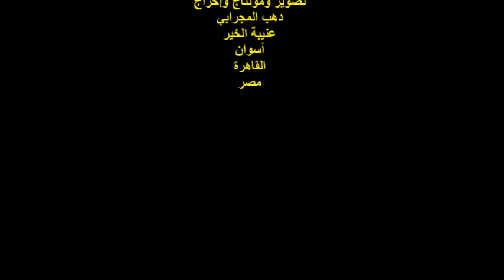ندوة صالون كلمات وأوتار/الشاعر/محمد البحيري/الجمعة6/8/2021 /مؤسسة بنت الحجاز الثقافية/ حدائق القبة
أمسيةٌ ثقافيةٌ
ندوة صالون كلمات وأوتار
مؤسس ورئيس مجلس الإدارة
الأديبة والشاعرة / مايا خالد
المكان : مؤسسة بنت الحجاز الثقافية رقم 127ب
حدائق القبة / القاهرة
الزمان : الجمعة  2021/8/6م
الشاعر / محمد البحيري